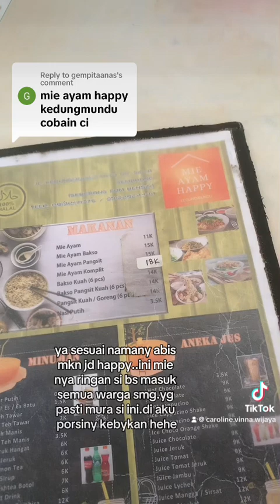kuliner semarang! Mie Ayam Happy!